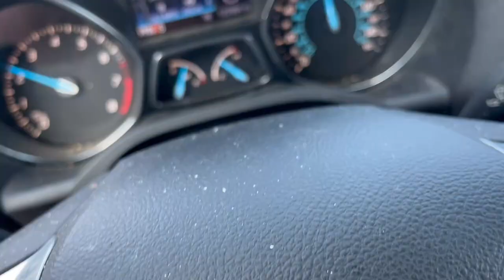Sem Vlog #01 - Back to St Louis!